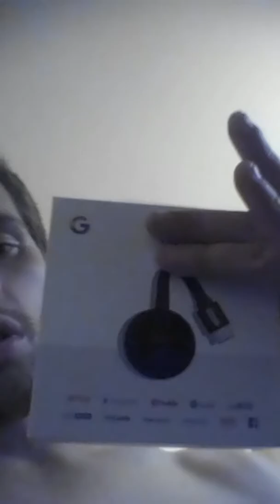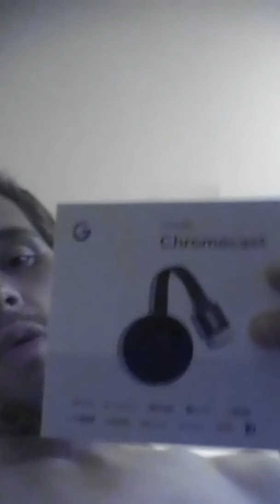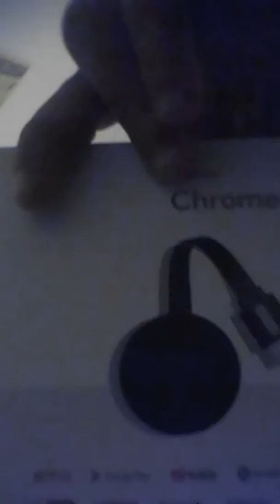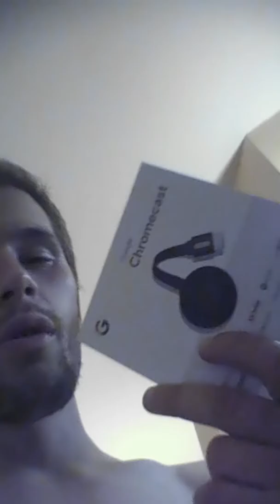Je continue où plus tard 😥😥😥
Si j'attends les 1000 abonnés je vous fais gagner un g..gle Chromecast